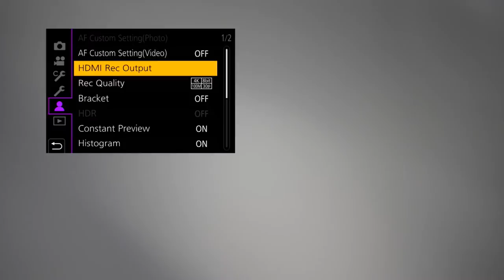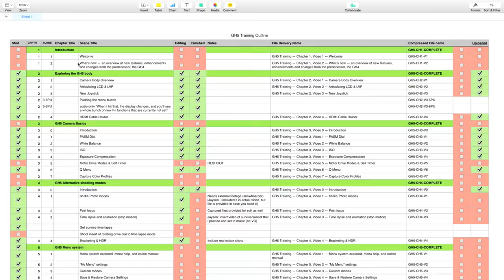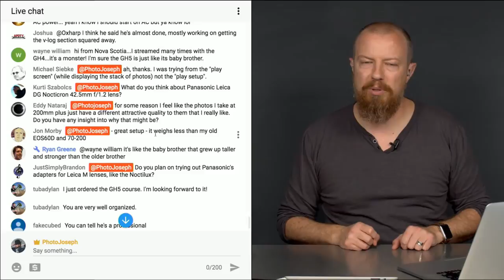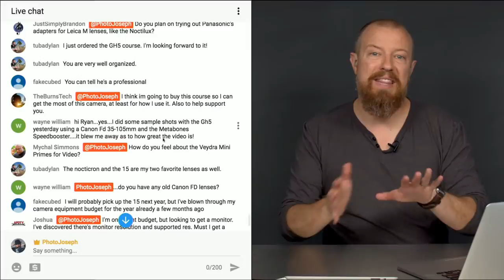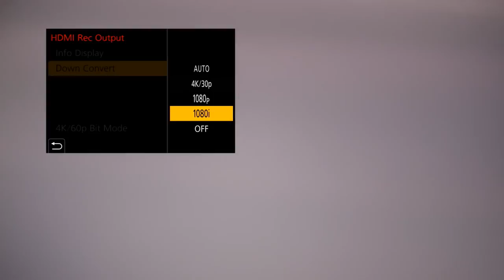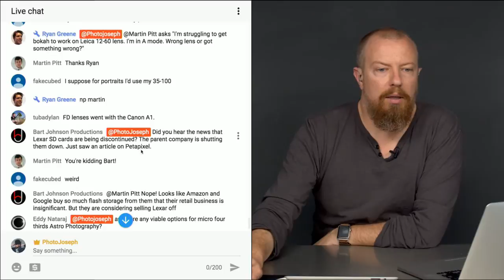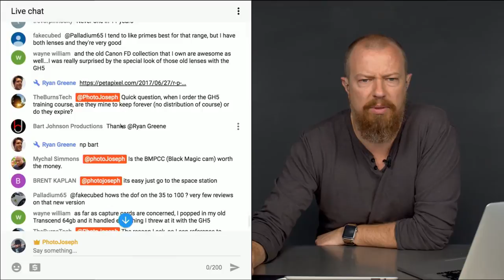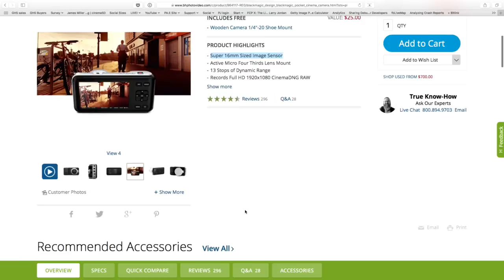Commentary: GH5 Training Update, Lexar Memory Cards, and More! —PhotoJosephs Photo Moment 2017-06-27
This is the commentary from the June 27ths Photo Moment "Panasonic Leica 100-400mm LUMIX Super Telephoto Zoom Lens". If you haven't seen it, watch it

•• Mitakon Zhongyi Speedmaster 25mm f/0.95 Lens ••

•• Panasonic LUMIX Leica Nocticron 42.5mm f/1.2 ••

-PhotoJoseph